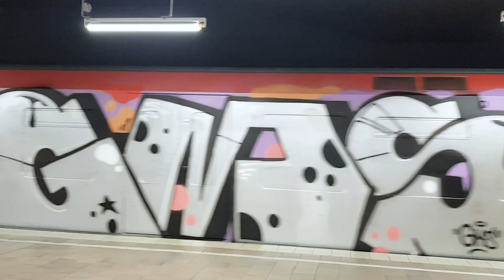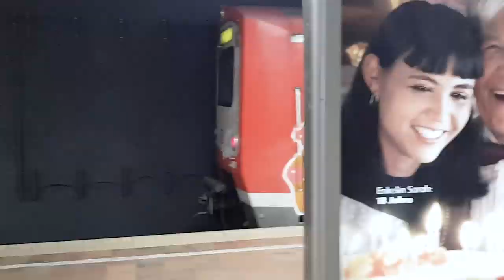RUNNING IN: HAMBURG [02.2020.S-TRAINS]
Let´s proceed with our video series titled RUNNING IN featuring painted trains from all over Germany. In this sixth episode  you can watch trainspotting from the city of Hamburg, Germany, painted S-Trains only, filmed just recently, recently and a few months ago. Enjoy!

RUNNING IN: HAMBURG (music by): Return of the Boom Bap